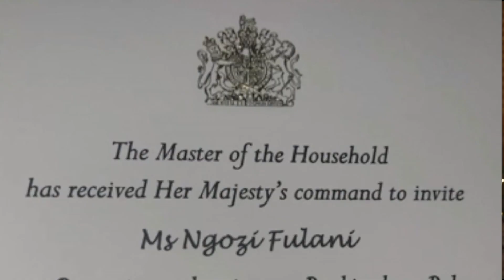The King's Christmas Message: what can we expect?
Racism, Meghan and Harry, Ngozi Fulani, the death of Elizabeth II, Prince Andrew... What will Charles talk about in his first Christmas speech?